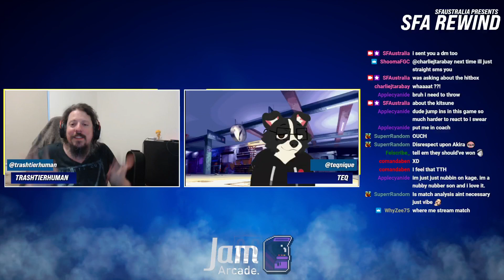Street Fighter Australia Rewind SFV Edition